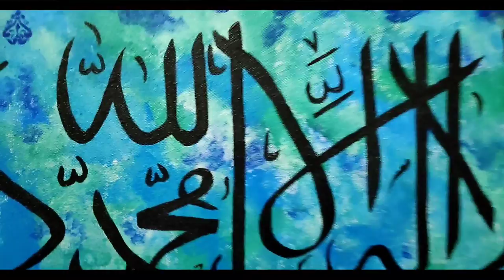Arabic Calligraphy |La-Ilaha-Illallah Muhammadur Rasulullah | Calligraphy on Canvas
This is my first calligraphy on such a large scale.